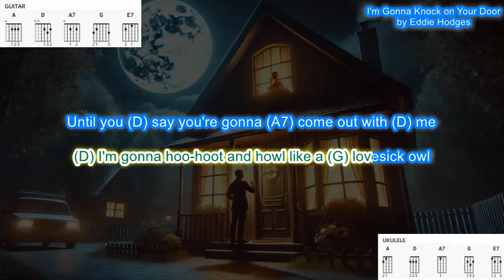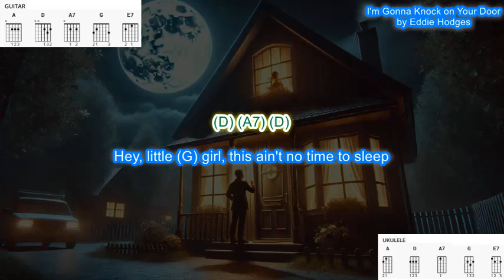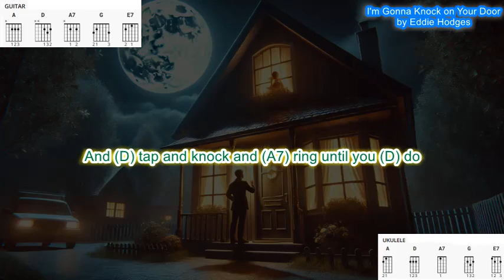I'm Gonna Knock on Your Door (no capo) by Eddie Hodges play along with scrolling chords and lyrics